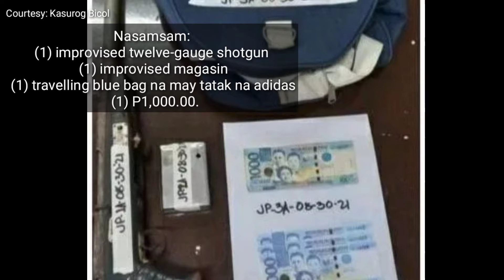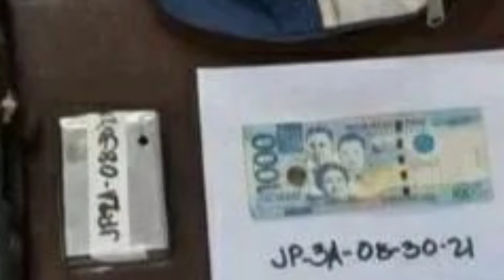MENOR DE EDAD NAHULIHAN NG PAMPASABOG | COVID-19 UPDATE | MASBATE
BALITANG PROBINSYA:

MENOR DE EDAD NAHULIHAN NG PAMPASABOG!
CONSTRUCTION WORKER NADAKIP SA ISINAGAWANG BUY-BUST OPERATION!
COVID-19 UPDATE!